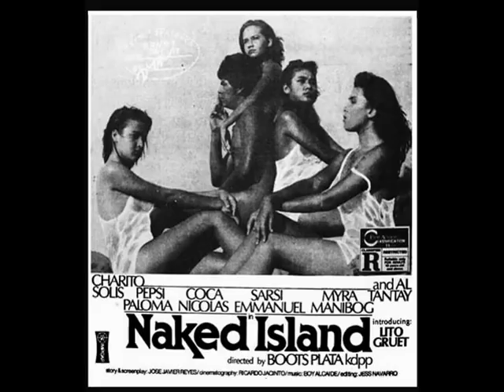Top 10 Pinoy Bold Movies 1980's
Top 10 Pinoy Bold Movies 1980's ... Pene Movies ... Hot Movies ... Sexy Movies